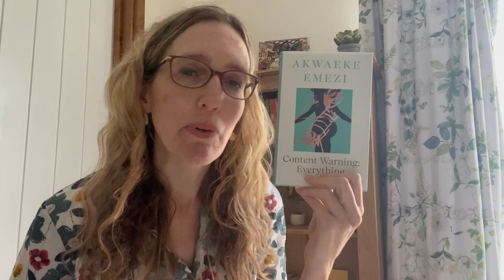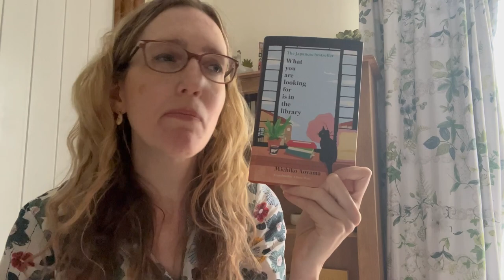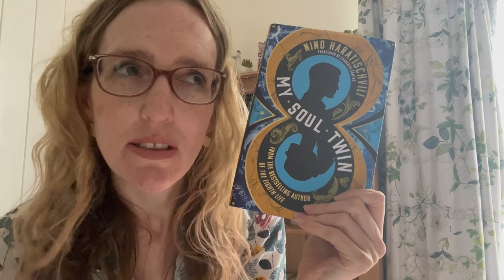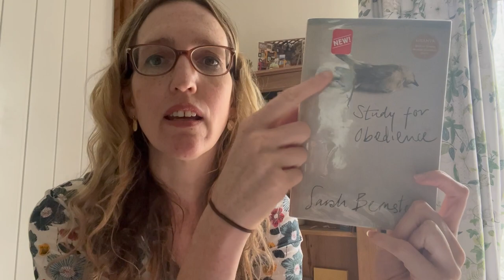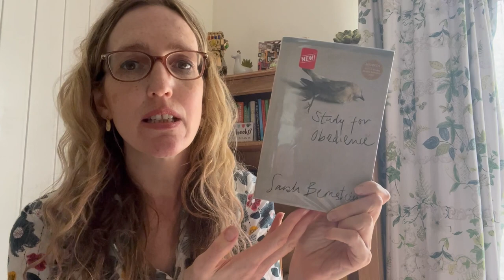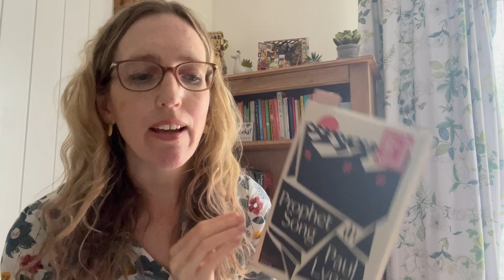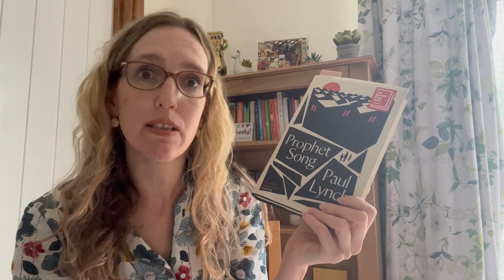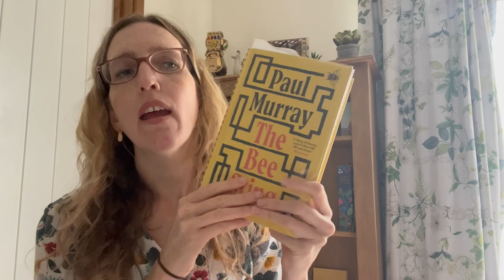Weekly reads: I wasn’t expecting this!!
Bookish natter, updated Booker rankings etc!!

Want to read The Secrets of Hartwood Hall? Join myself & @CharlesHeathcote for Secrets September:

Readalong schedule:
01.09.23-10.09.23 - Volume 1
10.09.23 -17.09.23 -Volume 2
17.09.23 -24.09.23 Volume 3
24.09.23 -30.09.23 Volumes 4 & 5

The final chat will take place on the 1st Oct and we are also hoping to have a Liveshow Q & A with Katie (D.T.B.C)

Buy The Secrets Of Hartwood Hall here:

Kindle edition (Uk 99p only throughout Aug):

Audiobook: I'm listening to "The Secrets of Hartwood Hall" by Katie Lumsden (read by Olivia Vinall) on xigxag

Books mentioned:
Content Warning Everything by Akwaeke Emezi
What you are looking for is in the library by Michiko Aoyama translated by Alison Watts
My Soul Twin by Nino Haratishwili translated by Charlotte Collins
Study For Obedience by Sarah Bernstein
Prophet Song by Paul Lynch
A Girlhood by Carolyn Hayes